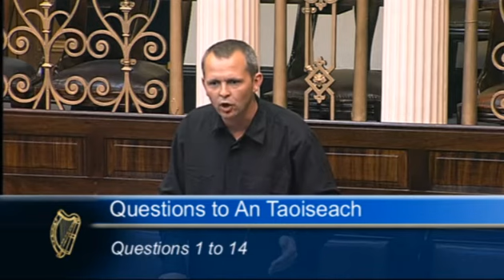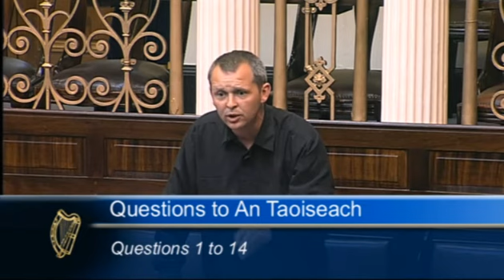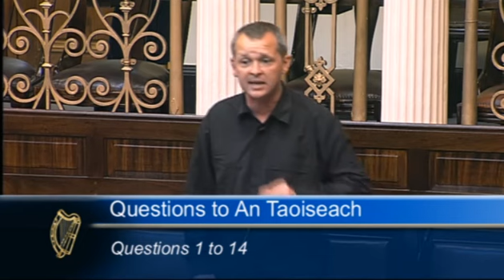Richard Boyd Barrett TD challenges Taoiseach on his defence of G8 Agenda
Richard Boyd Barrett TD challenges Taoiseach on his defence of G8 Agenda during Leaders Questions on Tuesday 11th June 2013.